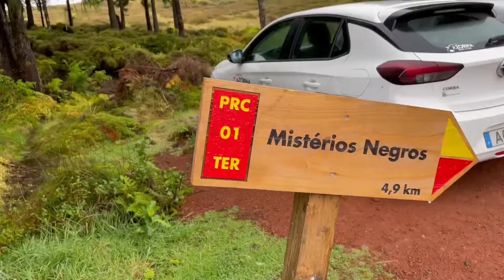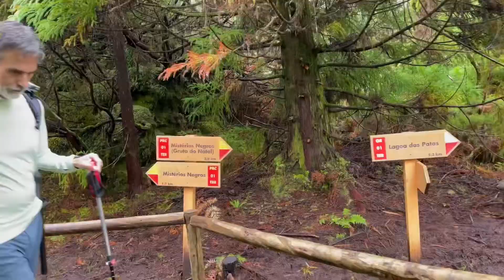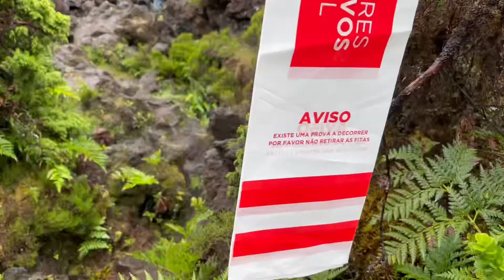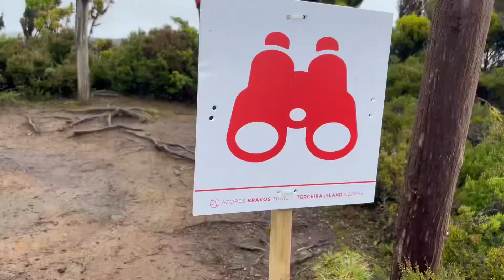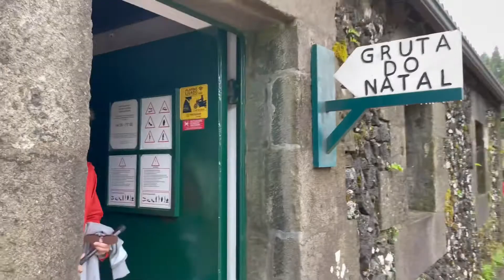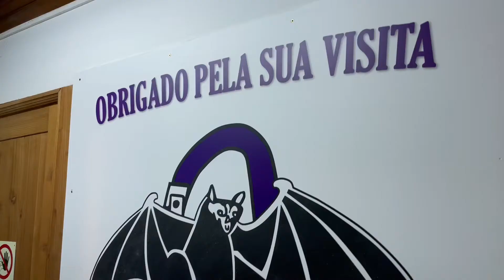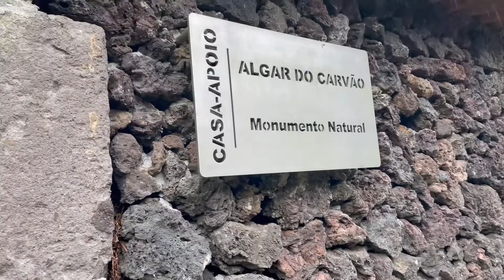Azores día 12 Terceira Senda de los Misterios Negros, Gruta do Natal y algar do Carvâo